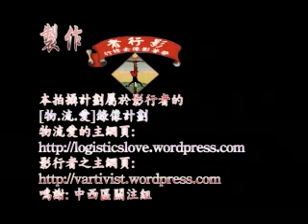[物.流.愛]之--嘉咸情義檔第二集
我們是影行者，一個希望藝術可以通俗但不媚俗的影像藝術團體。我們相信，在人民的日常生活中，尚有無數創新的可能，而藝術創作，也是與社會生活密不可分的。「物．流．愛」是我們今年的重要拍攝計劃之一，至於我們為何想到這個與戀愛有關的題材，就有勞大家看 看計劃主頁的的計劃簡介了
《嘉咸情義檔》是[物.流.愛]計劃中的[嘉咸老夫妻]中其中一對夫妻檔的故事,陳生 陳太一家人,好可愛和好表現到傳統市集的特色, 大家請密切留意這個紀錄片系列啦...